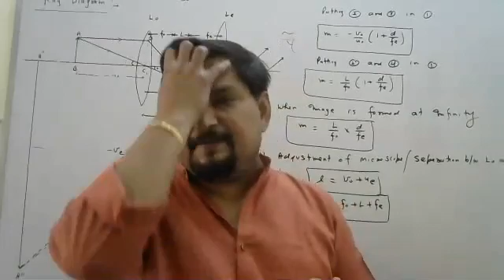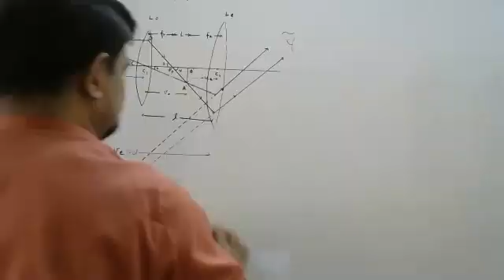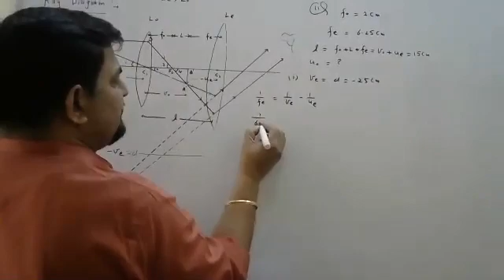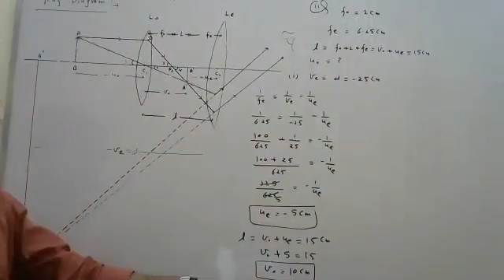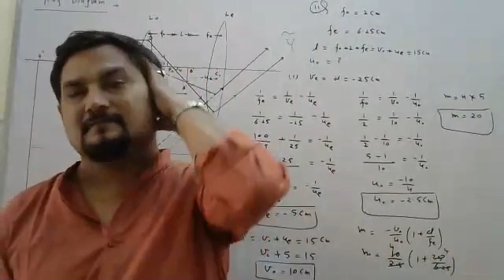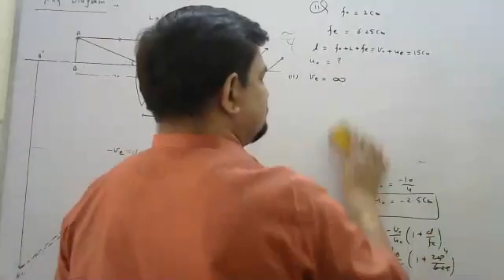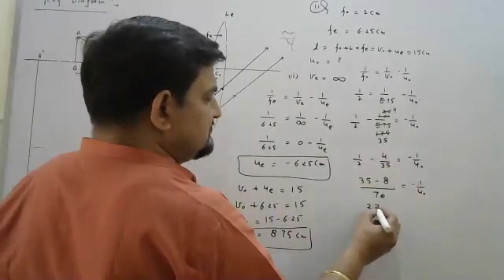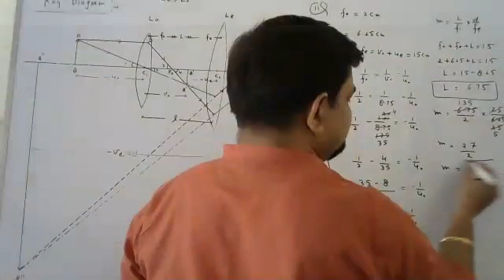20 November 2021(2)